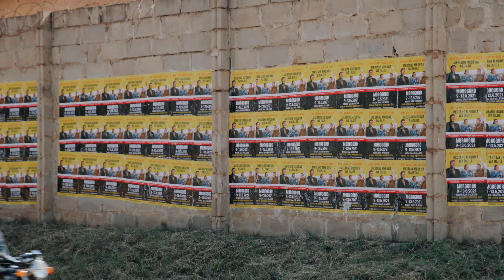Decapolis Recap 2021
5 DAYS. 5 CITIES. 5 CRUSADES. 553,300 REACHED with the GOSPEL.

This is the "Decade of Double Harvest" where the strategy of God is not just addition, but MULTIPLICATION.

In June 2021, at our Operation Decapolis event in Tanzania, the people of Tunduma, Iringa, Morogoro, Dodoma, Mbeya were touched by the POWER of God! Multitudes chose Jesus Christ as their Lord and Savior, and miraculous healings broke out before our eyes. This is the glorious Gospel! Praise be to our God!